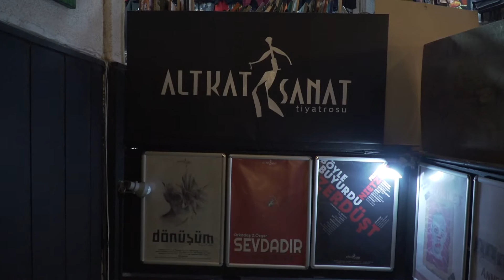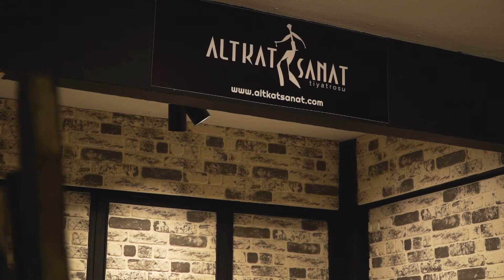Altkat Sanat Tiyatrosu’ndan 2 oyun “Sevdadır” ve “Dönüşüm”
Kadıköy Moda Caddesi'nde, 2012 yılında kurulan, Altkat Sanat Tiyatrosu, Arkadaş Zekai Özger’in şiirlerinden kurgulanan “Sevdadır” ve Kafka’nın Dönüşüm kitabının tiyatro uyarlaması “Dönüşüm” oyunlarıyla seyirciyle buluşuyor.
27 Mart Dünya Tiyatro Günü’nde kısıtlı seyirci kapasitesiyle “Sevdadır” oyunu hem fiziki hem çevrim içi olarak izlenebilirken “Dönüşüm” adlı oyun yine çevrim içi olarak izlenebilecek. Oyunların içeriğini yönetmen Nevzat Süs İBB Kültür Sanat için anlattı.